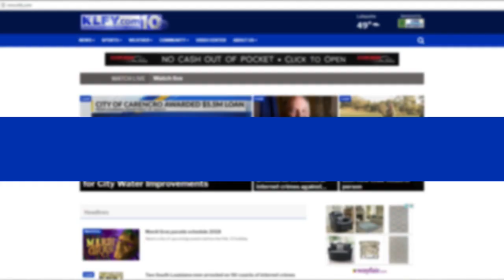Youngsville chief responds to crash